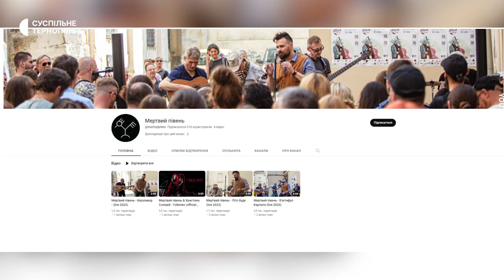Новий вокаліст «Мертвого півня» Юрій Рокецький про розвиток гурту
«Ми як ніколи мертво-живі», – каже новий вокаліст «Мертвого півня» Юрій Рокецький. З ним гурт відновив свою творчість після 12-ти років перерви. Чи виконують старі пісні легендарного гурту і чи продовжать курс на співпрацю з сучасними українськими поетами – розпитувала Діана Качуровська.

00:08 – шлях Юрка Рокецького до гурту «Мертвий півень»
01:40 – Як гурт розвиватиметься надалі
03:08 – Green Silence і "півні" – чим відрізняється музика гуртів
04:59 – Як ставиться до порівняння з Міськом Барбарою
05:52 – Нові пісні і концерти
06:35 – Концерт у Тернополі
09:14 – Факти з біографії
11:49 – Після 24 лютого…